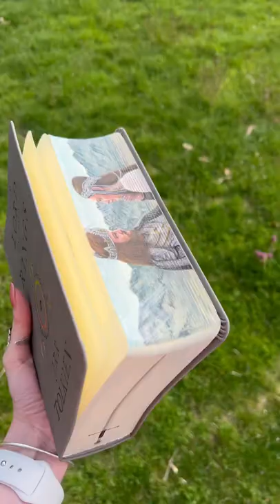I would have gone with you to the end - Lord of the Rings fore edge painting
Long time no videos … whoops. I didn’t totally disappear from the internet so here’s what I’ve been up to and I’m now @mcieart on platforms, TikTok, Instagram, FB… everywhere haha